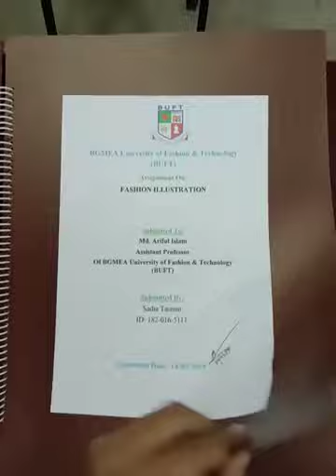Fashion Illustration Portfolio || Part: 02 || BGMEA University of Fashion & Technology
This Channel always show clo 3d tutorials, and Learning videos.
All videos create CLO  3D Enterprise, CLO Network OnlineAuth.

so, see my others videos